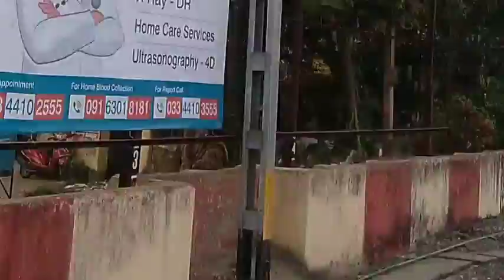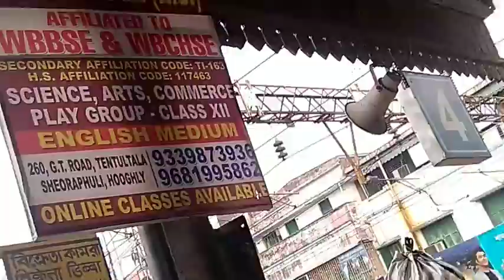Beautiful Amazing Seoraphuli Polli